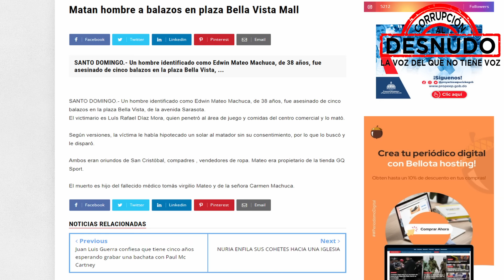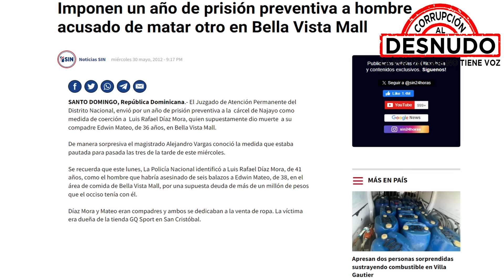EN VIDEO MATANDO UNA PERSONA Y LA POLICÍA NO HACE NADA PARA APRESARLO ¿SALDRÁ IMPUNE DE ESTA MUERTE?